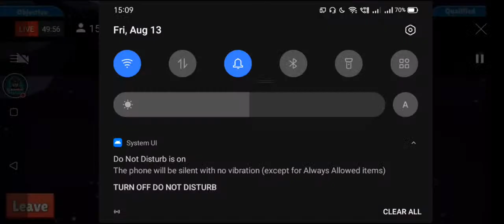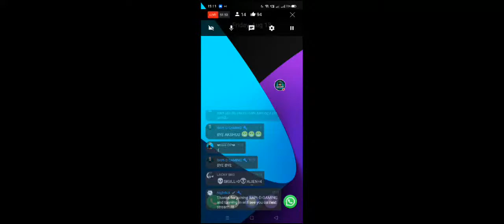Alien👽 Vs Skeleton ☠️ | In Stumble Guys | Live Playing With Subscribers | BIG ANNOUNCEMENT..!!!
Thumbnail Desingner Channel name: (Tetris Plays)
 If you guys Want to Donate me to Upgrade My Pc Then you Can Donate me Through PhonePay , PayTm And GooglePay ..!! My PhonePay No. :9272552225

âž¥âž¥âž¥PC SPECSâž¥âž¥âž¥
 CPU: AMD FX(tm)-4300 Quad-Core Processor 3.80GHz
GPU: No Graphic Card
 RAM: 8GB Ram

 ðŸ“Œâ˜…â˜… Rules of the chat â˜…â˜…ðŸ“Œ â–º
No Spam, Self Promotion or Promoting Others
â–ºNo Racism/Profanity, Treat Each Other Humbly.
 â–ºNo Trash Talking For other Youtubers/Streamers.
 â–ºNo discussion on Politics.
 â–ºRespect Moderators.
â–ºDo not ask why got timed out.
â–ºDon' t let anyone spoil your fun in chat and help in keeping the chat clean by reporting spammers/abusive trolls.

 1.HeLLGaMEr :4600rs
 2.VAIBHAV PLAYS:2989rs
3.SHOURYA PRATAP MEENA:2641rs
4.Rudra Guys:1170rs
5.Zexon:1100rs
5.ArshDeep Singh:777rs
6.Viperop:500rs
7.VIVEK YT:440rs
8:VisionshaggyYT:300rs
9.Home XYT:280rs
10:XENON:200rs

               {Top Membership} (GAMER GOD'S)
1.Rudya Guys
2.Bhavitavya Gangurde
3.Shourya Pratap Meens

stumble guys friends ke sath kaise khele,
stumble guys funny gameplay,
stumble guys football tips and tricks,